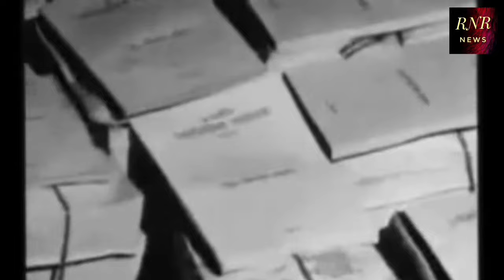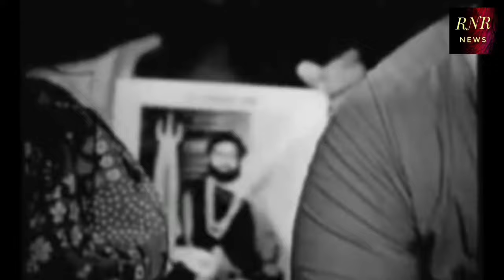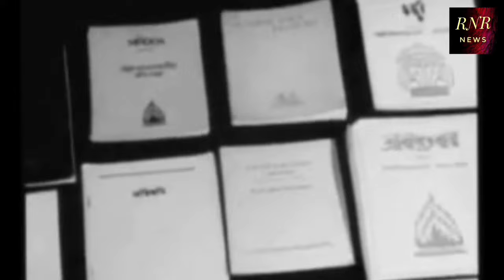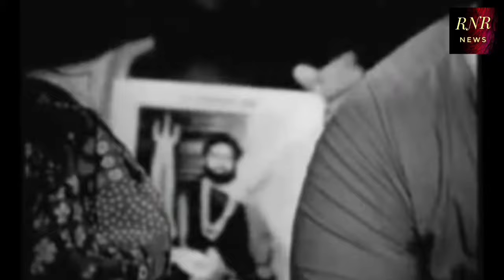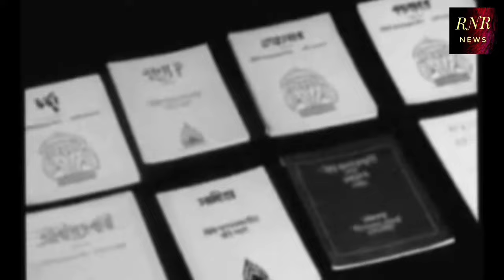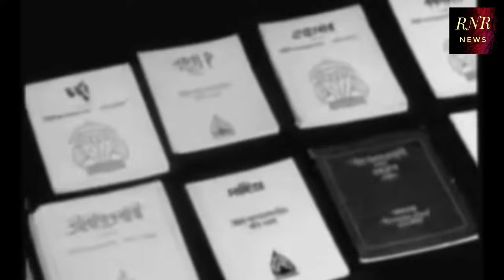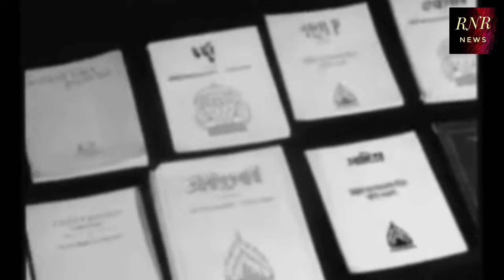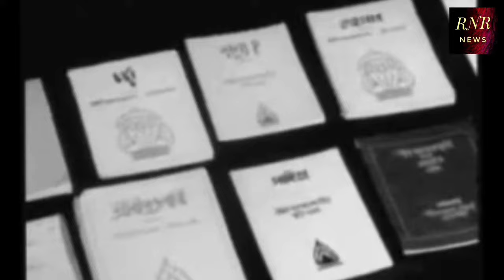NonStop Mahanam | Ram Narayan Ram by Swapan Das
✨মহাকাশের মহানাম 'রাম নারায়ণ রাম'✨

✅চ্যানেলটি তৈরি করা হয়েছে 'বেদ প্রচারের' উদ্দেশ্যে

✅যেমন - মহানাম সংকীর্তন, বৈদিক সঙ্গীত, তত্ত্ব আলোচনা ও বেদ ভিত্তিক সাম্যবাদের চিন্তা ধারা তুলে ধরা হয়েছে।

✅এছাড়া বিভিন্ন রকমের তথ্য ও কিছু সত্য ঘটনা তুলে ধরা হয়েছে যাতে সঠিক তথ্য সঠিক ভাবে আপনাদের কাছে পৌঁছায়।

𝗙𝗼𝗹𝗹𝗼𝘄 𝘂𝘀 🌍

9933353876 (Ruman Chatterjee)